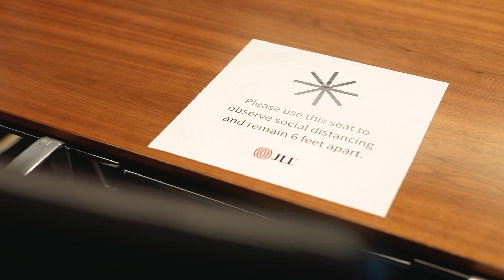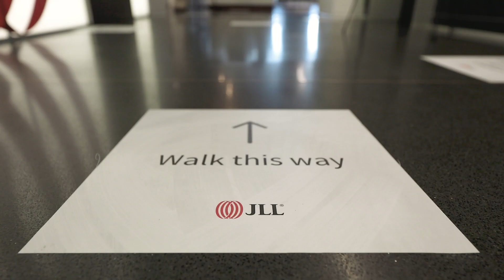Step Forward with JLL’s re-entry strategy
As we return to the work place in an organized, safe, and strategic manner, JLL leaders discuss the Step Forward journey as we navigate the Next Normal.